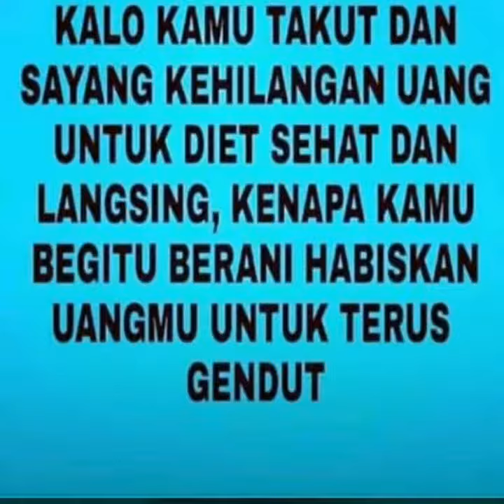KEMBUNG PANGGANG ASAM MANIS PEDES ASIN MENU MASAKAN SEHAT HOME CLUB NUTRISI MEGARIA NOOIL NOMSG NOSU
Ikut Diet sehat selalu

INI PATOKANNYA

 ⭐🧮DCI sesuai
⭐🥛2x shake
⭐🍶 Minum sesuai target
⭐⛹‍♀ OR 30 menit
⭐🥗 3 warna sayur buah
⭐🧹eating clean no santan, gorengan, daging berlemak

total 6⭐